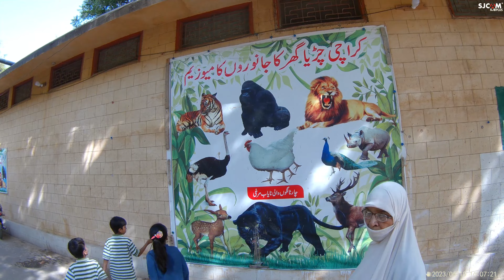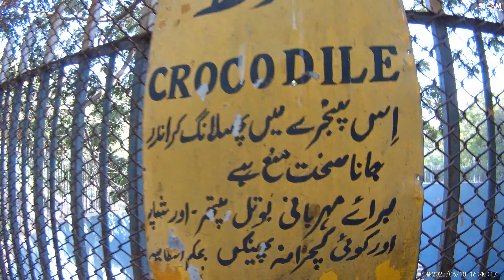Zoo Gaye Bhout Maza Aya